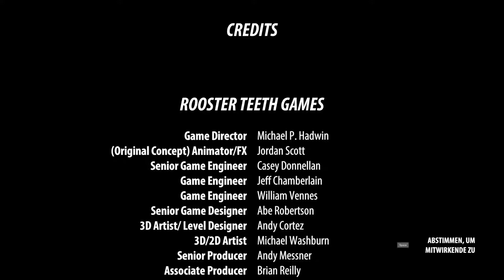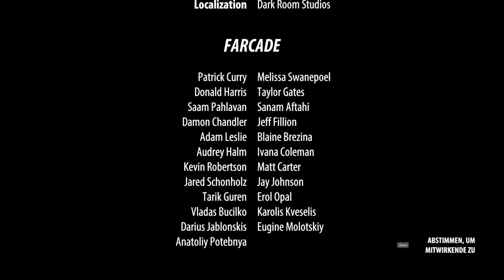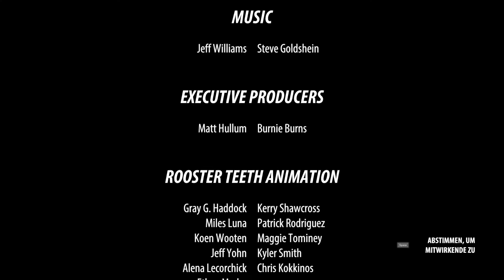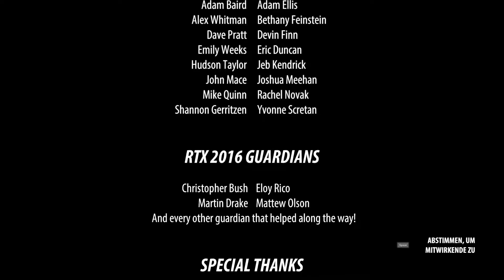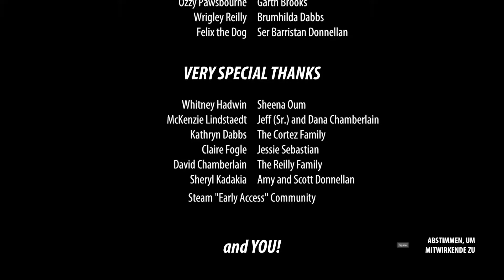RWBY GRIMM ECLIPSE 😎 010 Die Abschluss Prüfung ENDE [DEUTSCH 60 FPS]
Informationen zum Spiel:
RWBY: GRIMM ECLIPSE ist ein Online-Hack-and-Slay-Spiel für bis zu 4 Spieler, das auf der Erfolgsserie von Rooster Teeth, RWBY, basiert.

Mach dich bereit für fesselnde Kämpfe gegen Grimm: sei es an vielen bereits aus der Serie bekannten Orten oder aber an vollkommen neuen, noch nie gesehenen Gebieten Remnants. Spiel als Ruby, Weiss, Blake und Yang und tauche ein in eine emotionale Geschichte mit den bekannten Charakteren aus der Serie, neuen Grimm und einem völlig neuen Bösewicht!

Das rasante Hack-and-Slay-Gameplay orientiert sich dabei an Titeln wie Dynasty Warriors, während gleichzeitig Teamelemente eines Left 4 Dead hinzugefügt wurden, um dir ein Koop-Erlebnis voller kniffliger Missionen und einer mitreißenden Geschichte zu bieten, das dir noch lange in Erinnerung bleiben wird.

FEATURES:
Online-Koop-Modus für bis zu 4 Spieler
Spiel als Team RWBY, indem du entweder Ruby, Weiss, Blake oder Yang auswählst, von denen jede über ganz individuelle freischaltbare Fähigkeiten und Verbesserungen verfügt
Erlebe eine exklusive Geschichte mit neuen geheimnisvollen Orten, mächtigen Gegnern und einem neuen, bisher noch nie in Erscheinung getretenen Antagonisten
Vollständig vertont: erlebe die Originalstimmen der Serie sowie viele weitere neue Synchrontalente
Herausforderungen, Freischaltungen, Errungenschaften und Trophäen erlauben es dir, dich mit anderen zu messen
Publisher: Rooster Teeth Games
Entwickler: Rooster Teeth Games
Erstveröffentlichung: 5. Juli 2016
Plattformen:  PC Playstation 4, Xbox One